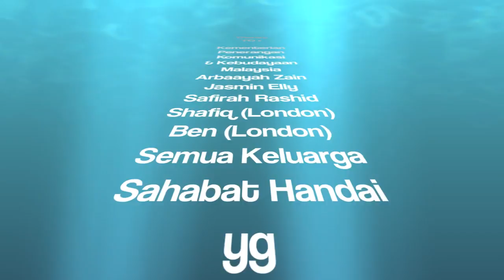Pop-Out Painting(4D FakeArtRealistic) London by TONYMDY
This Isn't a Painting!!
The Experimental...Human as a canvas-Alive Sculpture
'pop-out' painting, which is like a 'four-in-one' as it consists of painting, installation work, performance and photography. This type of painting consists of an under and top layer of colour. The top layer will have to blend into the picture and appear three-dimensional. And as long as the models remain still, or if viewing via photography, the models will look like part of the picturel

My Art, My Performance, My Style, My Photography...

Konsep FAR Pop-Out
melakar pada wajah dan tubuh model serta pakaian agar pada rakaman foto ternampak seolah-olah ia sebuah Lukisan..
FAR - bermaksud Fake Art Realistic merakumi Lukisan, Instalasi, Persembahan dan Fotografi.

ALL PHOTOGRAPHY IS SOLELY OWN BY TONY MDY AND CAN ONLY BE USED WITH STRICT PERMISSION FROM THE ARTIST. IT IS NOT ALLOWED TO DOWNLOAD, TO STORE, TO COPY. TO REPRODUCE, TO USE OR TO MODIFY THE IMAGES IN ANY WAY, ALONE OR IN ANY OTHER CONTEXT, WITHOUT THE WRITTEN PERMISSION, INBOX OR EMAIL TO TONY MDY IN ADVANCE.
By:tonymdy